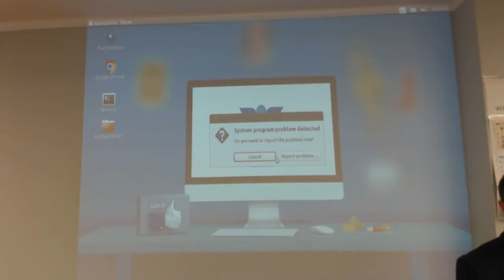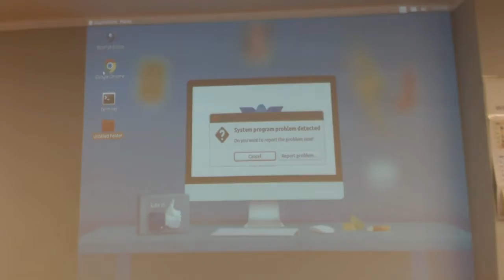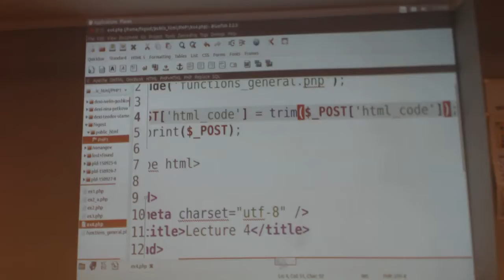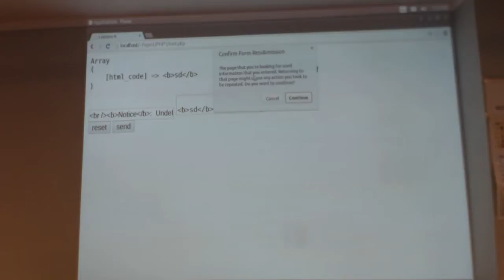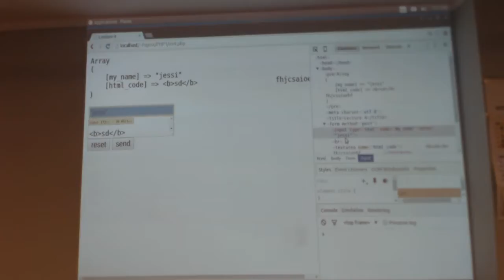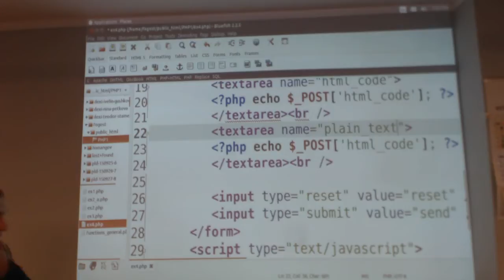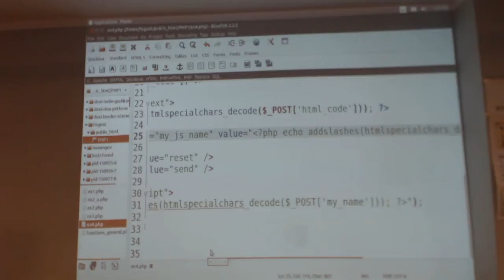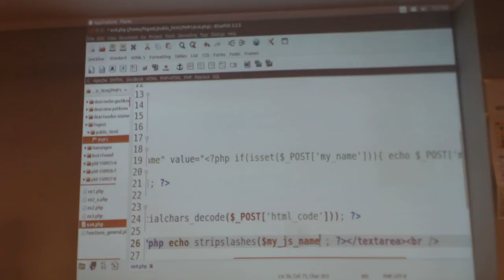PHP1 Лекция 4 част 1